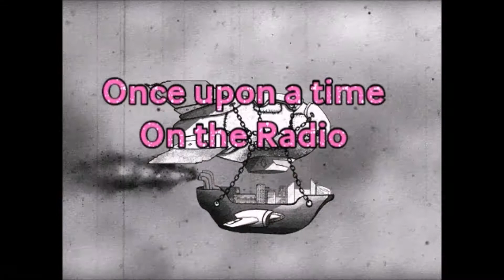LONNIE KNIGHT - So We Jump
So We Jump - by LONNIE KNIGHT with Reid Papke
From live performance Jan 12 2011 on Live From Studio 5!
2 PARTS
Interested in Collaboration, email for details.